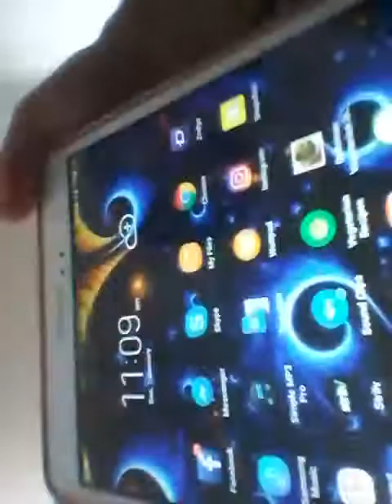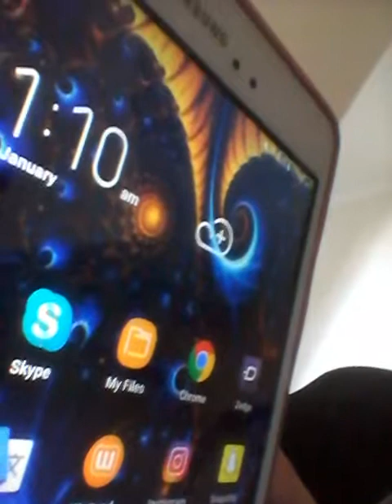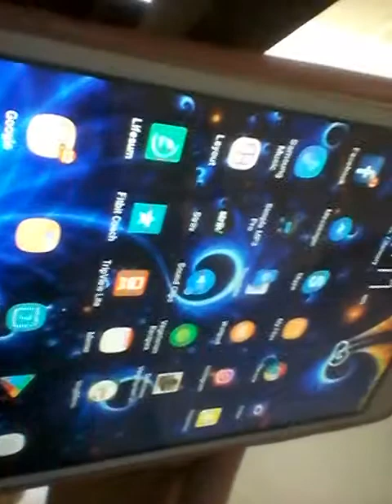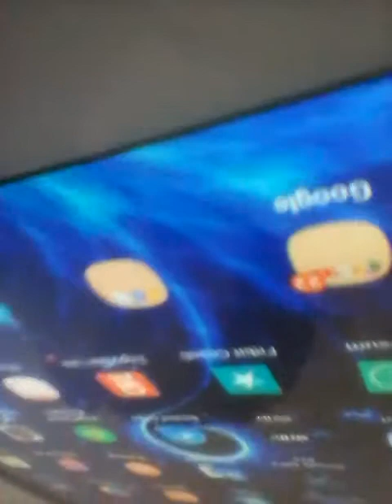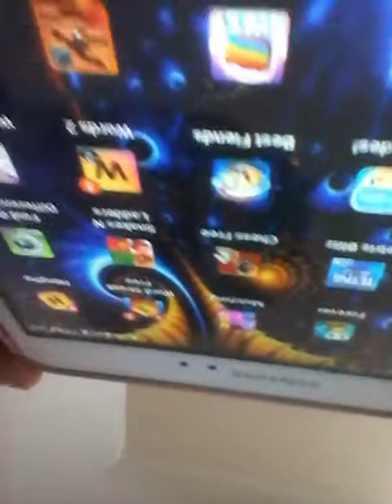Whats on my tablet